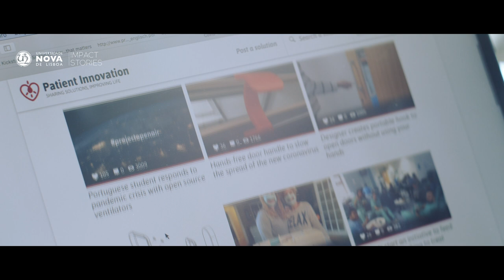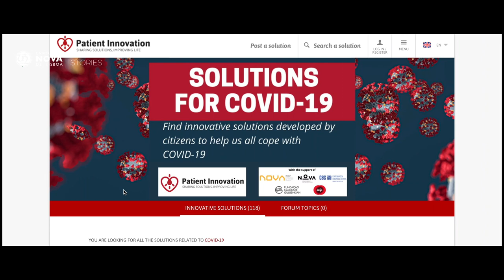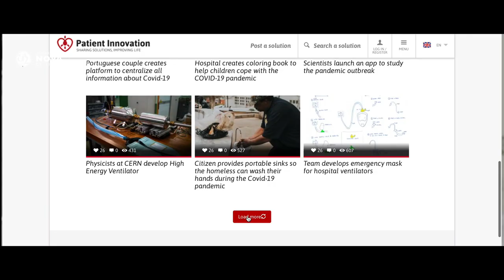Necessity is the mother of invention - examples that come from patients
Patient Innovation is an online platform led by NOVA Professors Pedro Oliveira and Helena Canhão, where patients and caregivers around the world connect to share and create solutions to cope with a health-related problem.